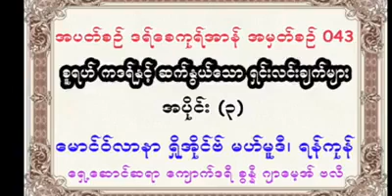စူရဟ္ ကဒရ္ ႏွင့္ ဆက္ႏြယ္ေသာ ရွင္းလင္းခ်က္ အပိုင္း ( ၃ )